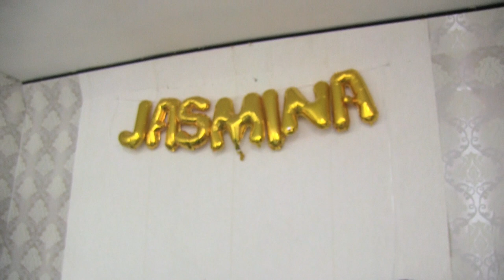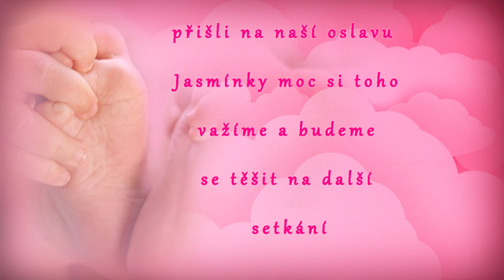Narozeniny Jasminka2.roky(Brno-2021)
Martin Dzurňák